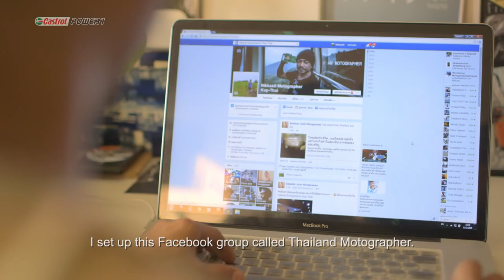Castrol POWER1 Accelerators (Thailand) Ep 5: Motographer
ติดตามที่มาของคุณนิกสิทธิ์ผู้ที่เรียกตัวเองว่า Motographer ได้จากตอนสุดท้ายของ Accelerators นี้ครับ คุณเองก็เป็น Motographer ได้ครับ

ติดตามเรื่องราวของ Accelerators หรือผู้หลงใหลในการขี่มอเตอร์ไซค์คนนี้ ได้ที่